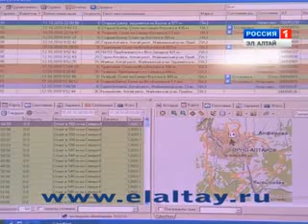ГЛОНАСС в Горно-Алтайске